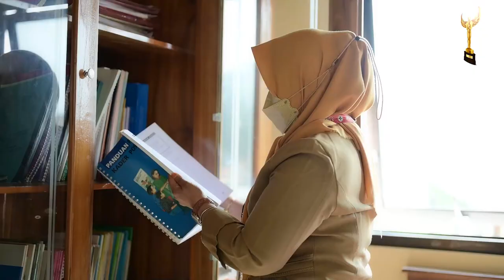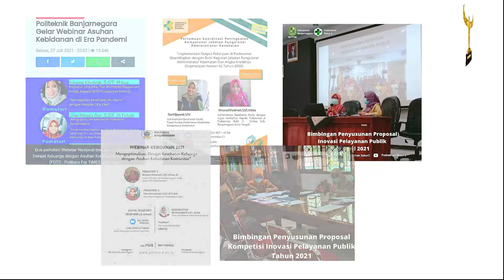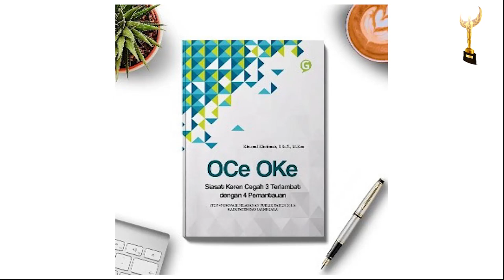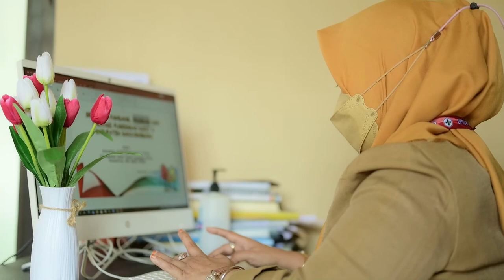Profil Khusnul Khotimah, S.Si.T., MKes - ASN INSPIRATIF 2021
Khusnul Khotimah, S.Si.T.M.Kes Adminkes Ahli Muda di Puskesmas Rakit 2 dengan Tugas Tambahan Kepala Puskesmas.
Memulai karir ASN nya tahun 1993 sebagai Bidan Desa, hingga saat ini telah mengabdi pada negara selama 27 tahun. Khusnul Khotimah, sosok ASN yang INOVATIF, beliau selalu memberikan warna baru pada Pelayanan Puskesmas.
Karya nyatanya berdampak luas tidak hanya pada insitusi juga di masyarakat.
Tak hanya berkarya didalam kantor semata, beliau juga aktif diberbagai kegiatan social seperti, Palang Merah Indonesia, Pimpinan Daerah ‘Aisyiyah, KONI Kab. Banjarnegara, RAPI wilayah 33 Kabupaten Banjarnegara.
ASN yang INSPRIRATIF, bagi khusnul khotimah tugas / amanah adalah kehormatan.
Sikap low profil namun juga tegas dengan jargon yang selalu disampaikan yaitu Do The best (lakukan yang terbaik disetiap pengabdian). Prestasi yang sudah diraih :
1. Inovator OCe OKe Cegah tiga terlambat dengan empat pemantauan
OCe Oke merupakan bentuk nyata pelibatan kader dalam penurunan angka kematian ibu dan bayi. Adapaun bentuk kegiatan OCe OKe adalah pendampingan satu ibu hamil yang didampingi oleh satu orang kader berbasis kewilayahan dengan menggunakan lembar pemantauan.
Fokus pemantauan meliputi :mengingatkan jadwal pemeriksaan, mendeteksi faktor resiko, pemantauan kesehatan janin, dan komitmen persalinan.

Hasil penelitian implementasi OCe OKe oleh Balai Litbangkes adalah bahwa pendekatan satu ibu satu kader terbukti efektif meningkatkan derajat Kesehatan ibu hamil, sehingga kematian ibu dan bayi dapat di tekan.
2. Poster OCe OKe meraih Best Poster Inovasi di Forum Nasional Penelitian dan pengembangan Kesehatan Ibu dan Anak.
3. Top 99 Inovasi Pelayanan Publik tahun 2019.
4. OCe OKe meraih Top 45 Inovasi Pelayanan Publik thn 2019.
5. Tahun 2021 menerima Tanda Kerhormatan SATYALENCANA KARYA SATYA untuk pengabdian 20 Tahun dari Presiden Republik Indonesia.
Khusnul Khotimah mampu mengkomunikasikan / mempresentasikan gagasan / inovasi sehingga mudah di pahami. Walau dalam masa pandemi sering diminta aktif sebagai Narsum diberbagai webinar baik Daerah, Regional, maupun Nasional.  Pandemi tidak menghalangi untuk berkarya, pada  tahun 2021 menulis 4 buku yang sudah terbit ber-ISBN yaitu:
1. Buku pertama berjudul :Metode One Client One Kader dalam meningkatkan kesehatan ibu hamil ( Mengangkat tema gagasana inovasi OCe OKe)
2. Buku ke dua berjudul Kompilasi Inovasi Pelayanan Publik Aparatur Sipil Negara Kabupaten Banjarnegara Provinsi Jawa Tengah.  (merupakan tulisan bersama para Inovator Inovasi Pelayanan Publik ASN Kabupaten Banjarnegara ).
3. Buku ketiga berjudul OCe OKe Siasat Keren Cegah 3 Terlambat dengan 4 Pemantauan. (TOP 45 Inovasi Pengalaman Publik tahun 2019)
4. Dan buku ke empat berjudul Belajar Akreditasi bersama dr. Kus Sularso .

Itulah sosok ASN inspiratif dari Dinas Kesehatan Kabupaten Banjarnegara Jawa tengah dan beliau layak mendapatkan Anugrah ASN Inspiratif tahun 2021